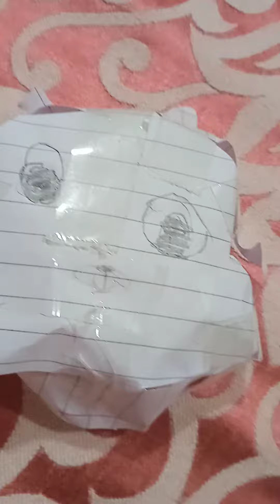Gumball roasting Hackball.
gumball from @TheAmazingWorldofGumball hates hackball ( who is in the future) and he wants to kill Hackball so a picture of Him had been crushed by Gumball and now he's happy.